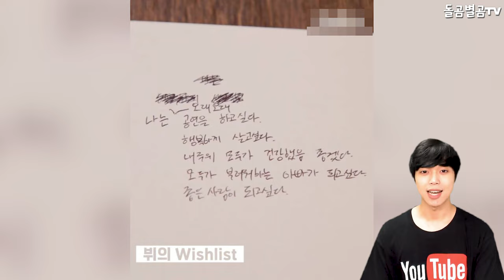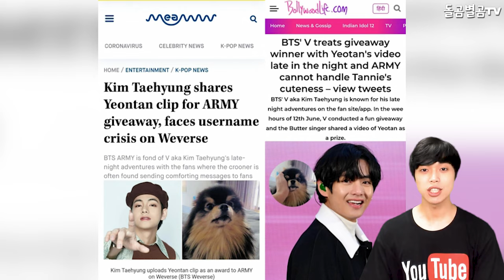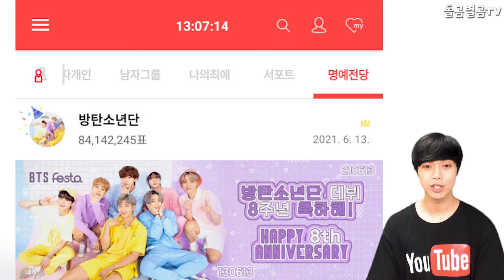【ENG】BTS 뷔, 페스타 아미 만물상점 집착? 좋아해요 아미한테 집착하는 이유 함께 10주년 갑시다!!! BTS V 돌곰별곰TV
감사합니다.

네이버 파파고 다국어 번역 :

BTS V, is Festa ARMY obsessed with everything? I like you. Why are you obsessed with ARMY? Let's go for the 10th anniversary together!!!

BTSヴィ、フェスタアミ万物商店に執着？ 好きです。ARMYに執着する理由、 一緒に10周年を迎えましょう！

BTS V FESTA ARMY執着於萬物商店？ 喜歡你，執着於阿米的理由，一起慶祝10週年吧！！！